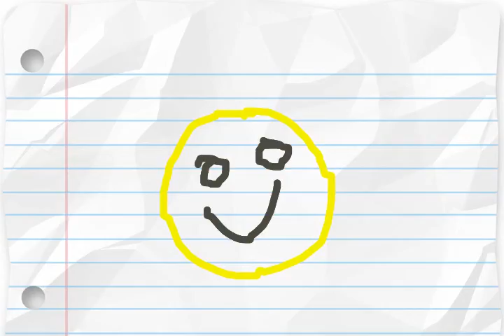Nagaiiat wishes happy birthday to BiBi.